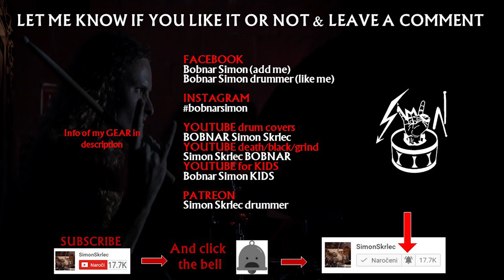CRADLE OF FILTH drum cover - Exquisite Torments Await (Cryptoriana)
Cradle of filth drum cover. Drumming to Exquisite Torments Await. Drums to song from album Cryptoriana – The Seductiveness of Decay.

👪 Cradle of filth members:

- Dani Filth - Vocals
- Martin Skaroupka - Drums, Keyboards and Orchestrations
- Daniel Firth - Bass
- Richard Shaw - Guitar
- Ashok - Guitar
- Lindsay Schoolcraft - Narrative vocals

📀 Discography of CradleOfFilth

🎧 The Principle Of Evil Made Flesh (1994)
Darkness Our Bride (Jugular Wedding)
The Principle Of Evil Made Flesh
The Forest Whispers My Name
Iscariot
The Black Goddess Rises
One Final Graven Kiss
A Crescendo Of Passion Bleeding
To Eve The Art Of Witchcraft
Of Mist And Midnight Skies
In Secret Love We Drown
A Dream Of Wolves In The Snow
Summer Dying Fast
Imperium Tenebrarum

🎧 Dusk And Her Embrace (1996)
Humana Inspired To Nightmare
Heaven Torn Asunder
Funeral In Carpathia
A Gothic Romance (Red Roses For The Devil's Whore)
Malice Through The Looking Glass
Dusk And Her Embrace
The Graveyard By Moonlight
Beauty Slept In Sodom
Haunted Shores

🎧 Cruelty And The Beast (1998)
Once Upon Atrocity
Thirteen Autumns And A Widow
Cruelty Brought Thee Orchids
Beneath The Howling Stars
Venus In Fear
Desire In Violent Overture
The Twisted Nails Of Faith
Bathory Aria
    Benighted Like Usher
    A Murder Of Ravens In Fugue
    Eyes That Witnessed Madness
Portrait Of The Dead Countess
Lustmord And Wargasm (The Lick Of Carnivorous Winds)

🎧 Midian (2000)
At the Gates of Midian
Cthulhu Dawn
Saffron's Curse
Death Magick for Adepts
Lord Abortion
Amor e Morte
Creatures That Kissed in Cold Mirrors
Her Ghost in the Fog
Satanic Mantra
Tearing the Veil from Grace
Tortured Soul Asylum

🎧 Damnation and a Day (2003)

🎧 Nymphetamine (2004)
Satyriasis
Gilded Cunt
Nemesis
Gabrielle
Absinthe with Faust
Nymphetamine (Overdose)
Painting Flowers White Never Suited My Palette
Medusa and Hemlock
Coffin Fodder
English Fire
Filthy Little Secret
Swansong for a Raven
Mother of Abominations
Nymphetamine (Fix)

🎧 Thornography (2006)
Under Pregnant Skies She Comes Alive Like Miss Leviathan
Dirge Inferno
Tonight in Flames
Libertina Grimm
The Byronic Man
I Am the Thorn
Cemetery and Sundown
Lovesick for Mina
The Foetus of a New Day Kicking
Rise of the Pentagram
Under Huntress Moon
Temptation

🎧 Godspeed on the Devil's Thunder (2008)
In Grandeur and Frankincense Devilment Stirs
Shat Out of Hell
The Death of Love
The 13th Caesar
Tiffauges
Tragic Kingdom
Sweetest Maleficia
Honey and Sulphur
Midnight Shadows Crawl to Darken Counsel with Life
Darkness Incarnate
Ten Leagues Beneath Contempt
Godspeed on the Devil's Thunder
Corpseflower

🎧 Darkly, Darkly, Venus Aversa (2010)
The Cult of Venus Aversa
One Foul Step from the Abyss
The Nun with the Astral Habit
Retreat of the Sacred Heart
The Persecution Song
Deceiving Eyes
Lilith Immaculate
The Spawn of Love and War
Harlot on a Pedestal
Forgive Me Father (I Have Sinned)
Beyond Eleventh Hour

🎧 The Manticore and Other Horrors (2012)
The Unveiling of O
The Abhorrent
For Your Vulgar Delectation
Illicitus
Manticore
Frost on Her Pillow
Huge Onyx Wings Behind Despair
Pallid Reflection
Siding with the Titans
Succumb to This
Sinfonia

🎧 Hammer of the Witches (2015)
Walpurgis Eve
Yours Immortally...
Enshrined in Crematoria
Deflowering the Maidenhead, Displeasuring the Goddess
Blackest Magick in Practice
The Monstrous Sabbat
Hammer of the Witches
Right Wing of the Garden Triptych
The Vampyre at My Side
Onward Christian Soldiers
Blooding the Hounds of Hell

🎧 Cryptoriana – The Seductiveness of Decay (2017)
Exquisite Torments Await...
Heartbreak and Seance
Achingly Beautiful
Wester Vespertine
The Seductiveness of Decay
Vengeful Spirit
You Will Know the Lion by His Claw
Death and the Maiden